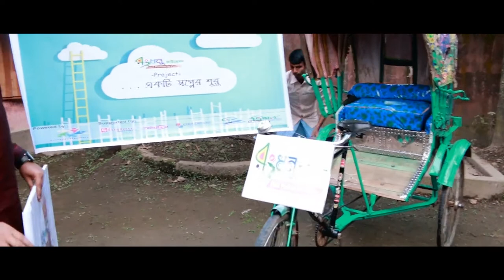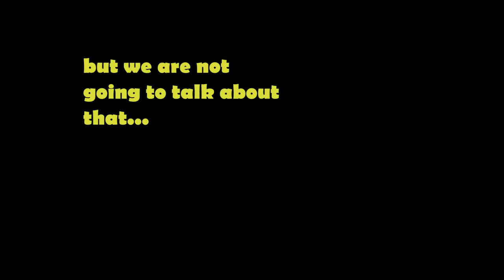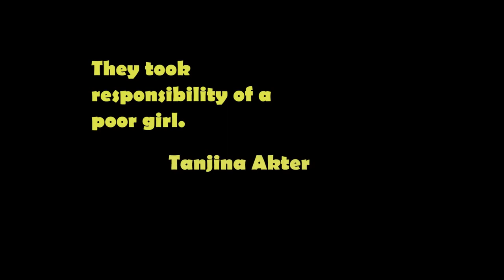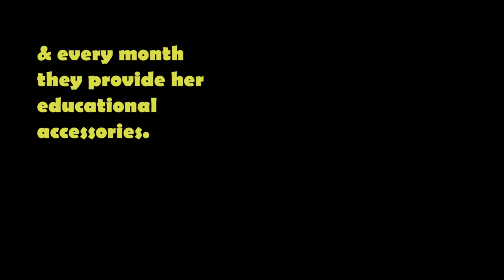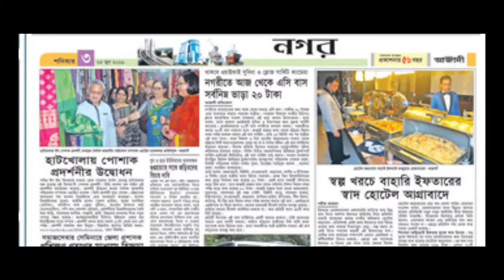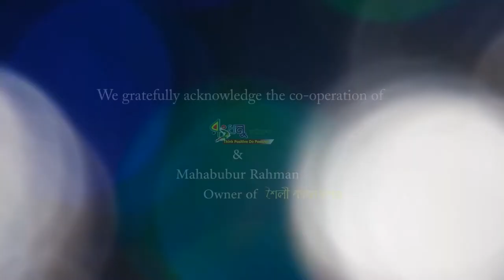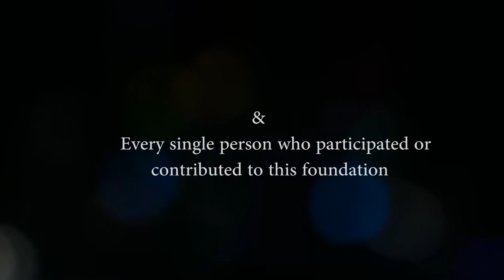COLOR | 2017 - Rongdhonu Foundation Documentary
Rongdhonu is a Bangladesh based non-profit organization catering to the education needs of children from socially and economically disadvantaged background. Furthermore, the integration of numerous ‘Support Functions’ to the organization's core schooling program ensures the sustainable growth of the financially insolvent communities the beneficiary groups come from.